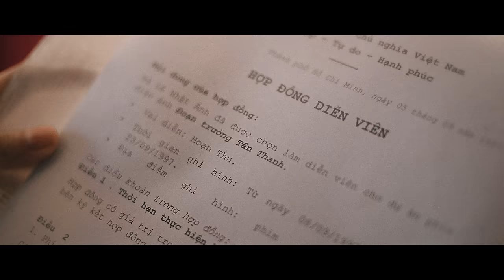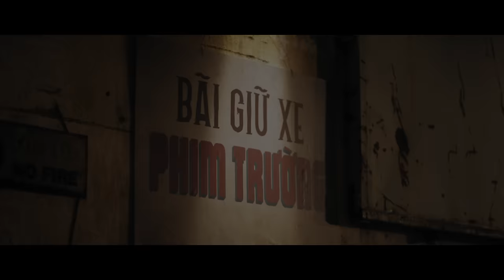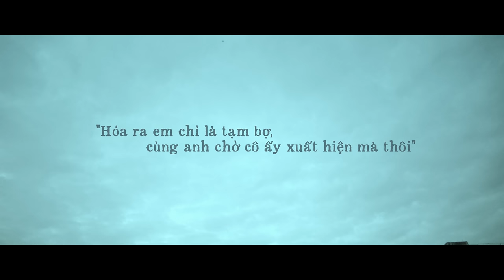GIÁ NHƯ CÔ ẤY CHƯA XUẤT HIỆN | MIU LÊ X V.A.T | OFFICIAL MUSIC VIDEO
Music Producer: VƯƠNG ANH TÚ
Director: KAWAII TUẤN ANH
Executive Producer: VINNY VU
Script Writer: MINH CHÂU
Producer: NHẬT QUYÊN
D.o.p: HẢI NGUYỄN ĐỨC
Art Director: SUN LEE
1st AD: LINH LAN | 2nd AD: VÕ HUY THĂNG
Starring: LAN THY, MINH THỜI
Special Guest: TRẦN NGHĨA, LÊ THUỲ LINH
Media: GẤU GOKU
Social: NHẬT DUY LÊ | SUZU TEAM
Graphic Designer: TUẤN MAXX
M.U.A - Hair Stylish: LÊ TRIỂN LƯƠNG, ERIC NGUYỄN, HOÀNG VINH
Stylish: NA BONG CHUA

Cám ơn Tiki đã đồng hành cùng Miu Lê trong dự án comeback lần này, mọi người ơi, Tiki đi! Cùng Miu Lê nhé

Lyrics:

Người em bấy lâu yêu là ai?
Em cũng chưa hiểu được, liệu đáng để mình thương?
Nhìn trời cao em cứ ước ao
Người con gái ấy chưa xuất hiện, em hạnh phúc biết bao...

Một lòng vun đắp một người, em chỉ nhận lấy rã rời...
Vậy là em với, người mà anh cưới, có khi khác nhau rồi.
Trong tình yêu, khó nhất vẫn là chữ tin
Nên lúc thấy anh bên cạnh ai làm sao mà em quên.

Có mấy ai nhìn lại khi yêu mình chịu hy sinh ít nhiều?
Chẳng biết đúng hay là sai, chỉ hiểu một điều: quá yêu nên nhẫn chịu
Vậy người cạnh anh là ai? Em là ai?
Tại sao hai người lại trông như chẳng hề biết sai?
Phải chẳng vì, anh cứ nghĩ em ngây dại?

Chính lúc anh để cô ta xen vào cuộc sống giữa chúng ta
Đã quá một lần em nghĩ đến làm chuyện chẳng nên với bản thân.
Rồi nhận ra bao ngày qua níu anh quá, làm anh khó chịu mà vung tay để em cách xa
Ngốc như em, chẳng ai hiểu, chẳng ai chịu.
Giá như cô ta đừng đến, sẽ nguyên vẹn...
© Các video trên kênh " " đã được đăng ký bản quyền với YouTube. Vui lòng không sao chép, re-upload dưới mọi hình thức.